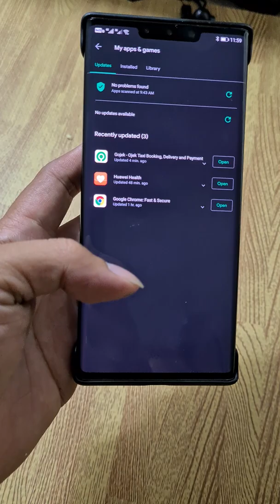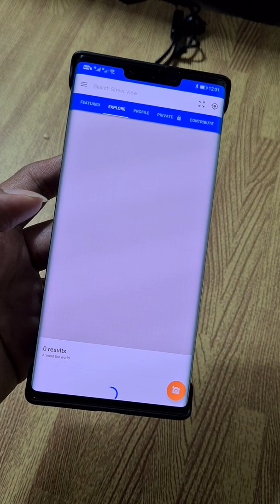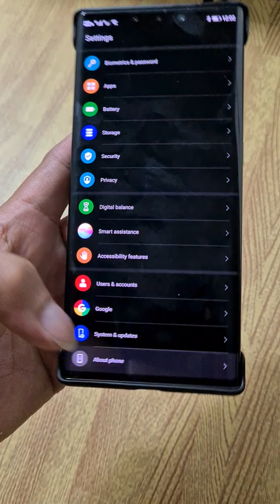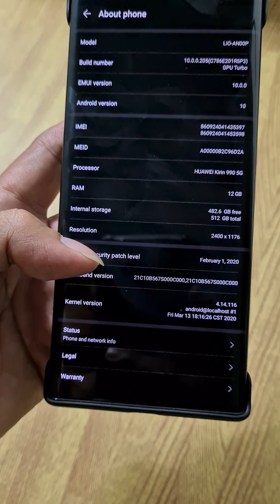Huawei Mate 30 RS With GMS FIX Success 100% No Banned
No tuts juat to show you all, so easy to install GMS to any Huawei device.